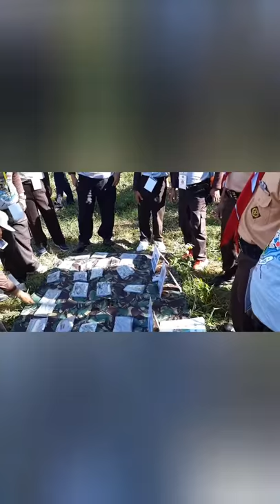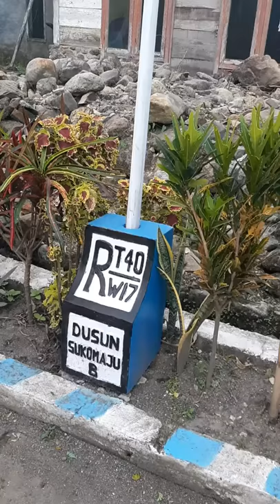Karang Pamitran Nasional Lebakharjo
Karang Pamitran adalah media saling bertukar ragam ketrampilan, berbagi informasi, sharing, curah gagasan dan sekaligus ajang silaturahmi para Pembina Pramuka.

Kenangan indah Karang Pamitran Nasional Lebakharjo Ampel Gading Malang Jawa Timur 2018